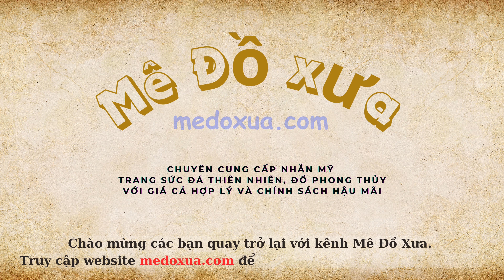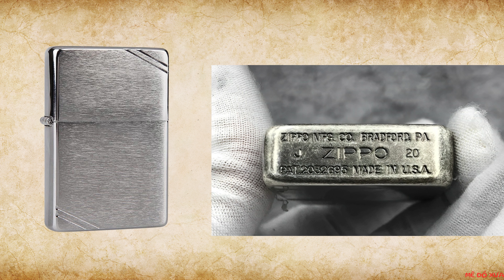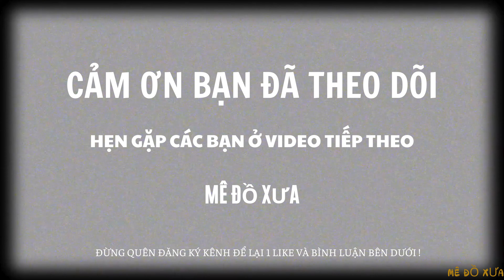Mê Đồ Xưa-Sự ra đời và phát triển vượt bậc của thương hiệu bật lửa quốc dân đến từ Mỹ mang tên Zippo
- THAM KHẢO CÁC SẢN PHẨM ĐANG ĐƯỢC "KHUYẾN MÃI CỰC SỐC" CỦA SHOP TẠI
- Link tham gia Hội nhóm: “Anh em đam mê đồ xưa sưu tầm - đồ độc lạ toàn quốc”
Cọc 30% giá trị sẽ gửi hàng ship cod (không bao ship).
Chuyển khoản hết sẽ bao ship cho khách hàng.
Thông tin chuyển khoản: VietinBank: 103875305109 - Tran Hoai Bao
"KÍNH CHÚC QUÝ ANH CHỊ EM THẬT NHIỀU NIỀM VUI VÀ HẠNH PHÚC TRONG CUỘC SỐNG"